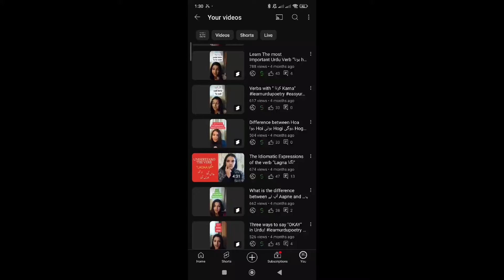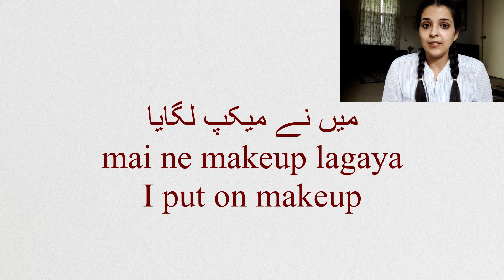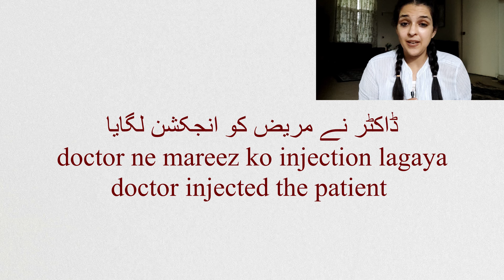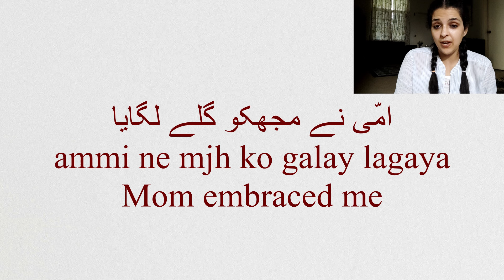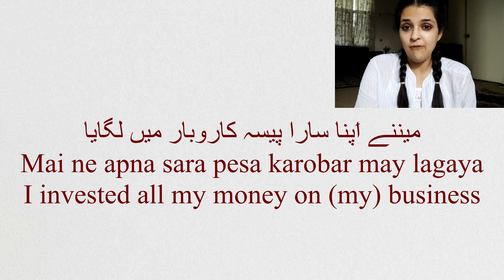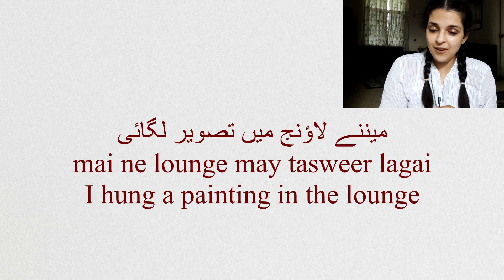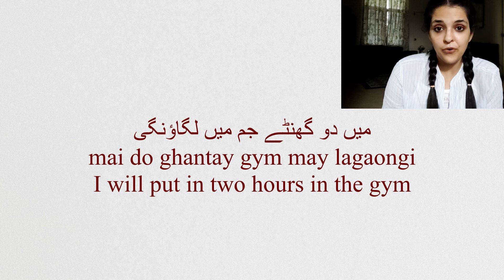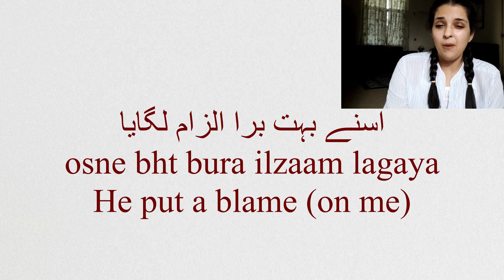Important Urdu/Hindi verb " Lagana لگانا"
In this video, we will analyze the lyrics of a beautiful Pakistani song "Teri Tasveer" by BAYAAN. We will learn Subjunctive mood and 10 new Urdu verbs.

To have a private lesson with me, you can visit these web pages:

To watch Videos on "lagna"